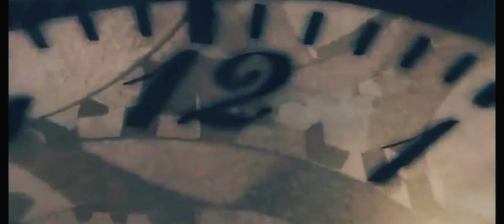CLOCK | Redminote9 Cinematic Video